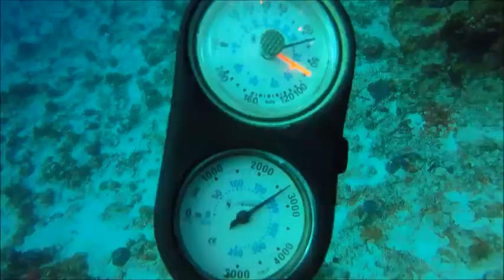Scuba Diving: Cozumel (8 Feb 2018)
Great day exploring the underwater world of caves and life in Cozumel, Mexico.

We Architects - Escape ft. Stephen Cornwell